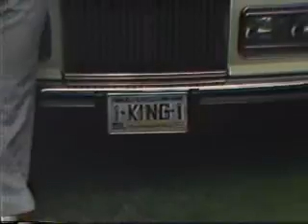Jerry Lawler music video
From the Memphis territory in the mid 1980s, a music video with Jerry 'The King' Lawler.